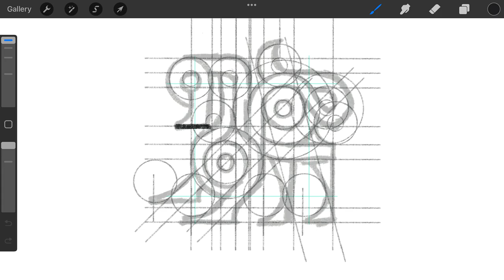Ancient Baboon Artwork logomark design process credit: @anhdodes - Anh Do - logo designer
Ancient Baboon Artwork

“ Where the spirit does not work with the hand, there is no art. ”

Ideas and inspirations: baboon, monkey, ape, gorrila, animal, wildlife, nature, ancient, primal, symbol, artwork, etc.